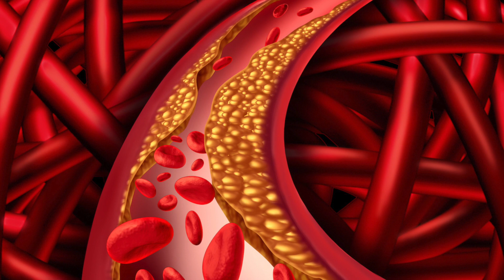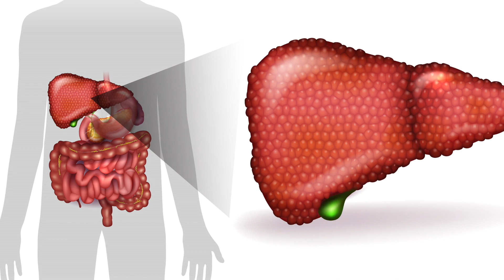Are Artificial Sweeteners Causing This?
Learn about new research that is pointing to more dangers of artificial sweeteners.  Also find out about a potential benefit for a supplement as well as more benefits for a common gut bacteria!